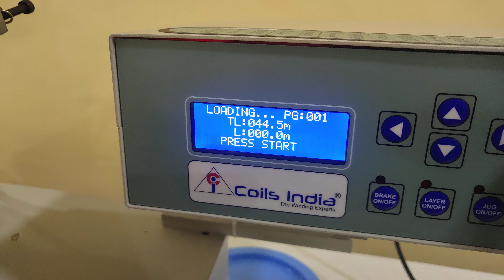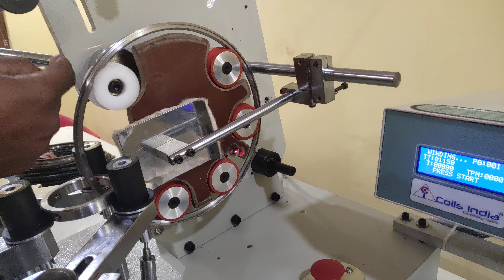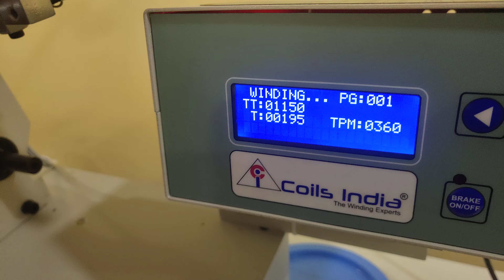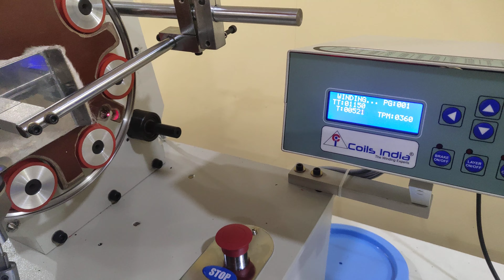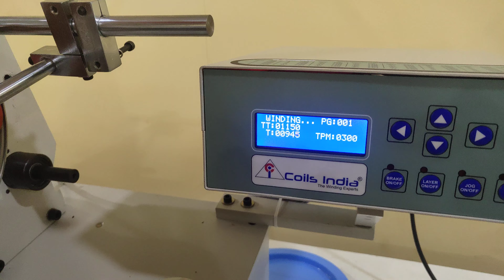CT coil primary winding machine CTW 200S B